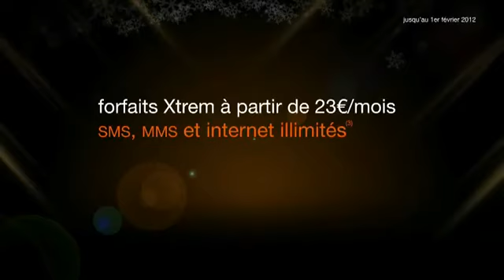Orange Caraïbe Noël 2011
Post-production création packshot promo du spot Orange Noël 2011.

Agence : Caribe AD
Production : Prodfacile
Réalisation : Jean Bernard Valcy

AmeL
Cultivons nos différences